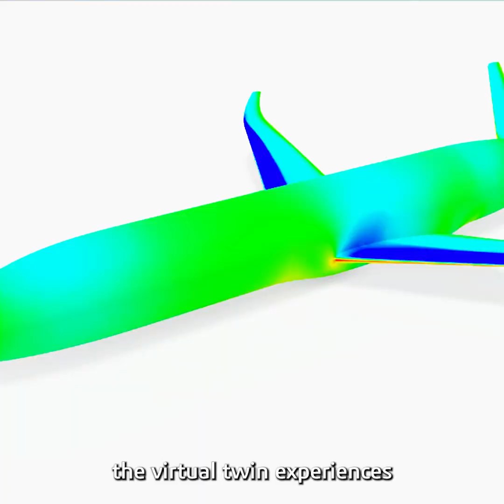Commercial Aviation - Trend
Latest trends on Commercial Aviation, discover David Ziegler's insights - VP Aerospace & Defense at Dassault Systèmes.